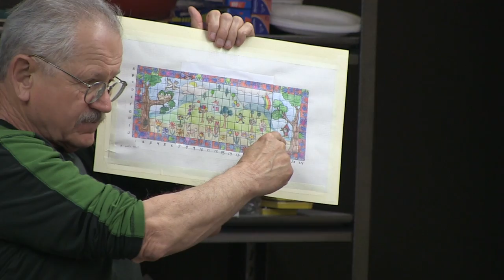Community Art Project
The Jazz and AT&T teamed up on a community art project that will be created by local residents and youth from The Road Home shelter with an assist from Jazz forward and artist Jeremy Evans